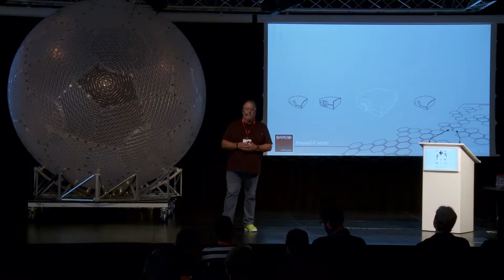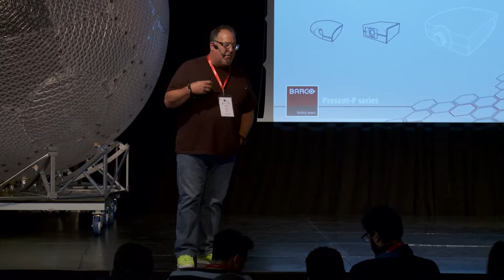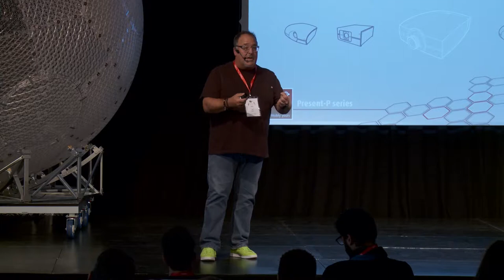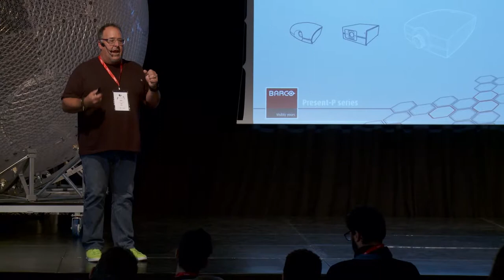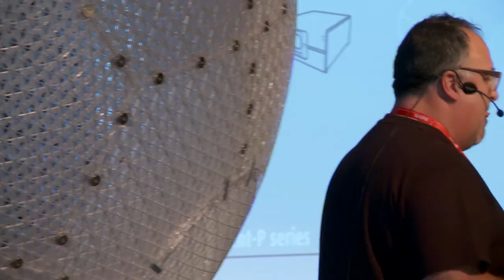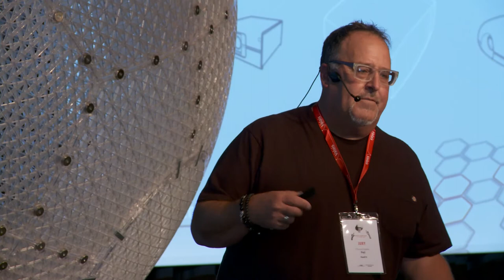Hollywood and VR, Chuck Peil, Reel FX Animation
EP / VP Business Development As a founding member of Reel FX, Peil has participated in the studios significant growth over the past 22 years which now employs 315 team members in their 75,000 square foot Dallas and 17,000 square foot Santa Monica Studios. Most recently Peil was attached as Executive Producer on The Book of Life, from Reel FX and 20th Century Fox, directed by Jorge R. Gutierrez and produced by Guillermo Del Toro and Brad Booker.